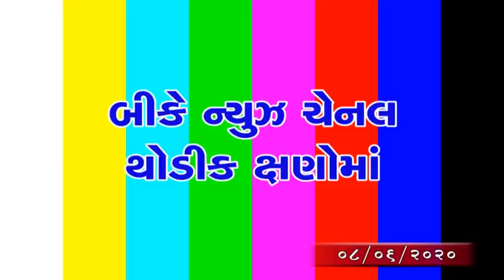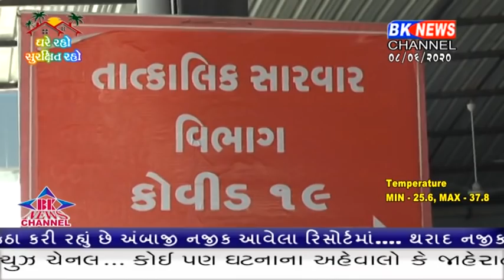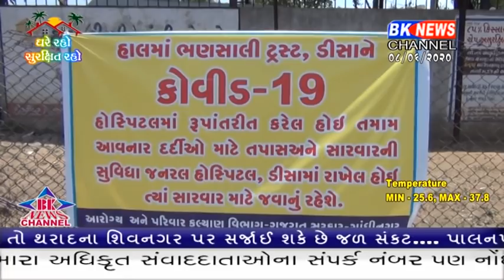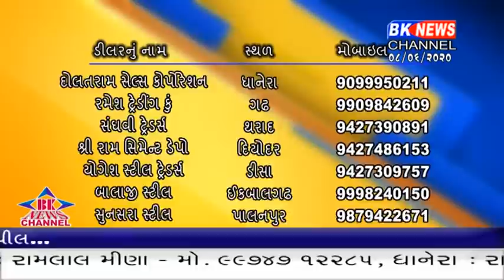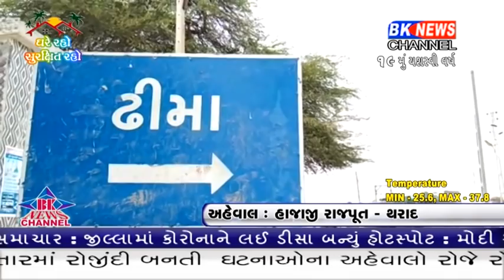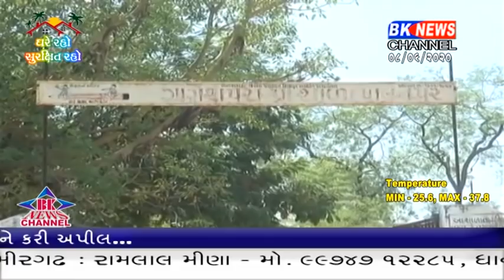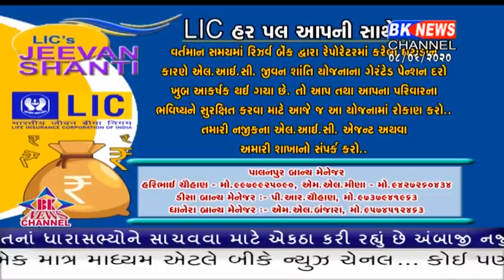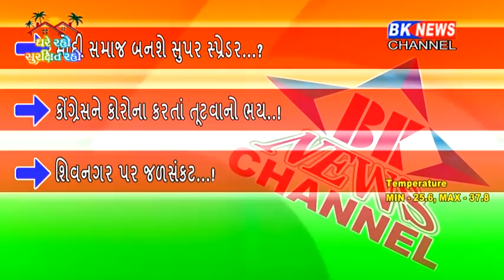08 06 2020